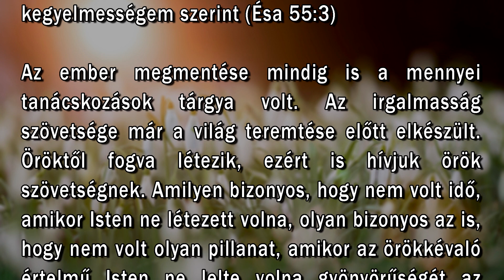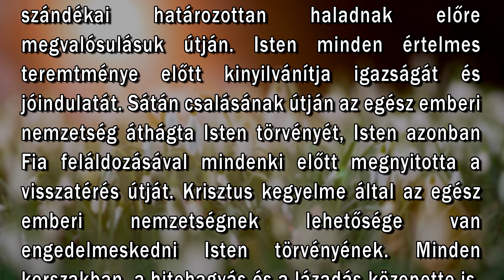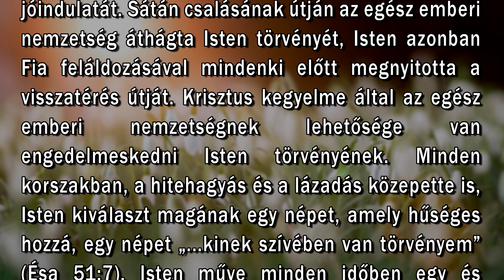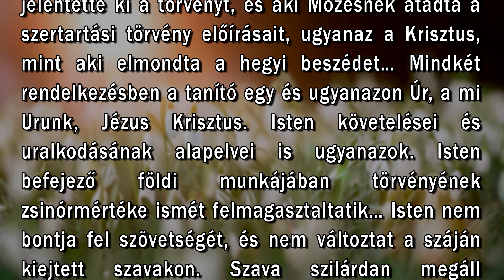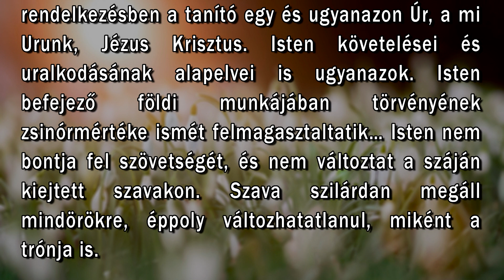Május 2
"Hajtsátok ide füleiteket, és jertek hozzám; hallgassatok, hogy éljen lelketek, és szerzek veletek örök szövetséget, Dávid iránt való változhatatlan kegyelmességem szerint" (Ésa. 55:3)